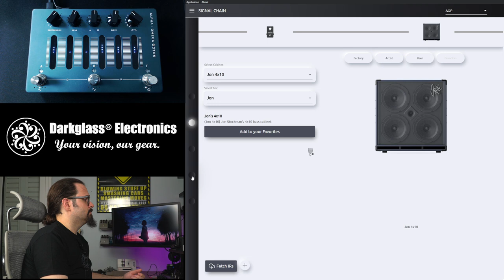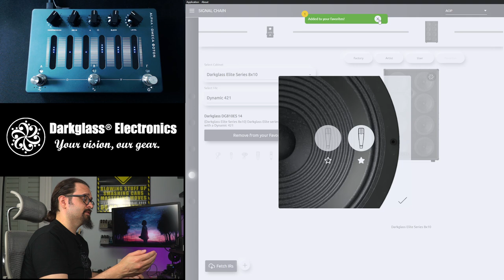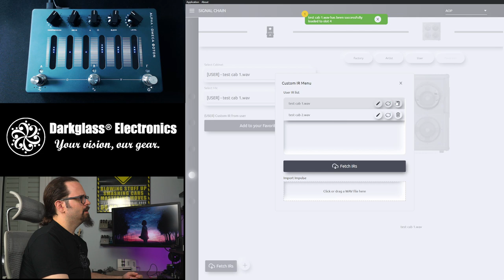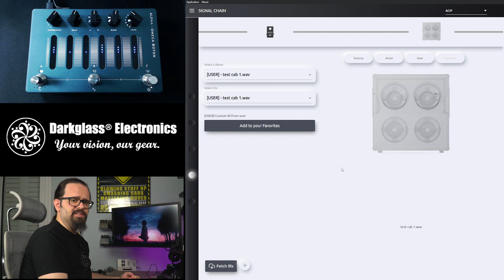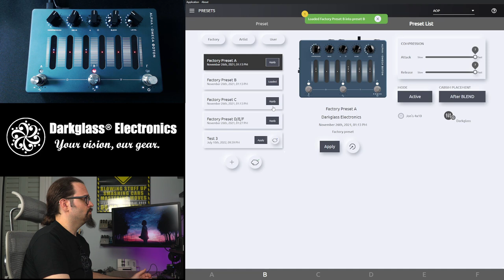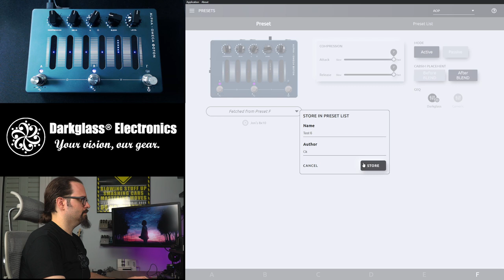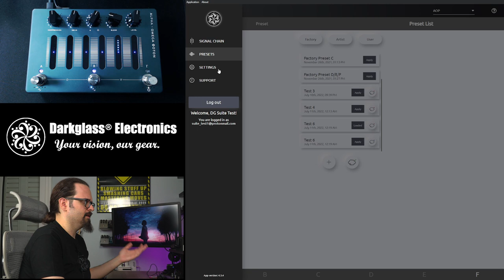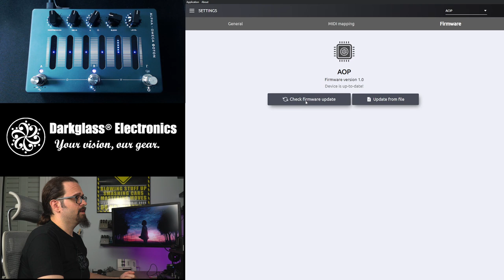Desktop Suite: Explained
0:00 Intro
0:22 Impulse Responses - Cabsim
3:49 Custom Impulses
5:06 Impulses Cloud Sync
5:56 Impulse Sorting Filters
7:30 Presets Saving - Loading
12:27 Presets Cloud Synchronization
13:26 Preset Sharing
14:46 General Settings